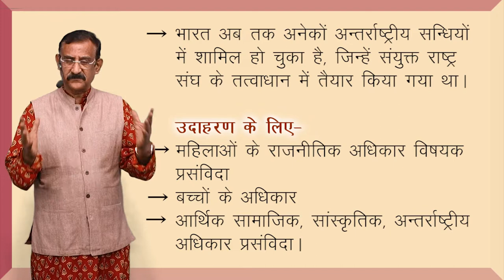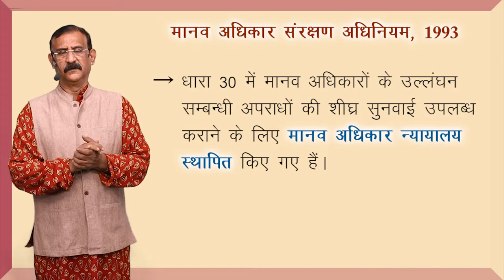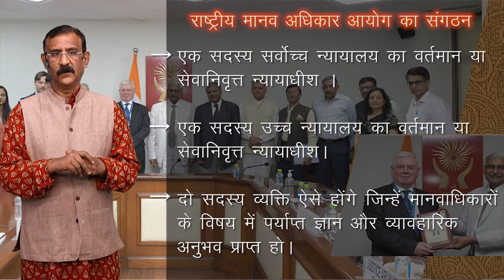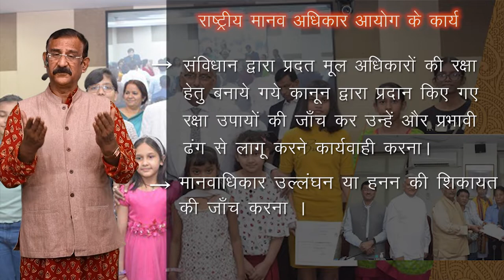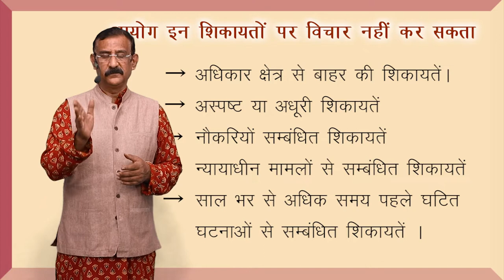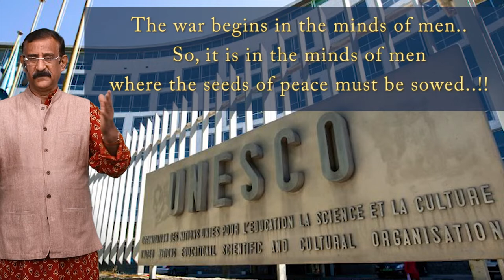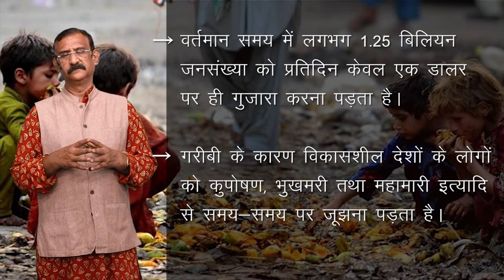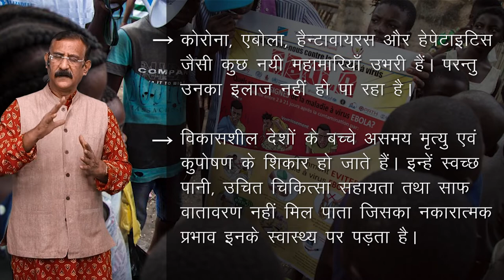CLASS 12th POLITICAL SCIENCE | CHAPTER - SECURITY IN CONTEMPORARY WORLD | समकालीन विश्व में सुरक्षा